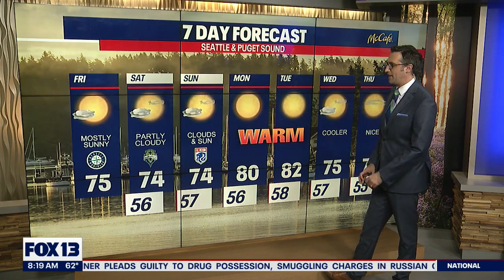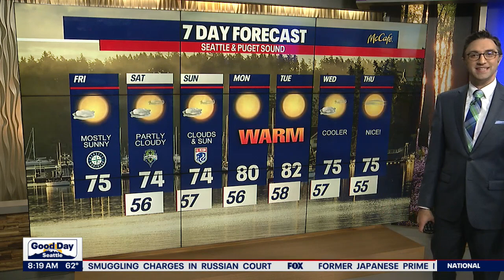Weather: Mostly sunny skies and temperatures in the mid-70s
Isolated morning showers, followed by mostly sunny skies in Pierce, Snohomish and King Counties. Highs in the 80s heading into next week.